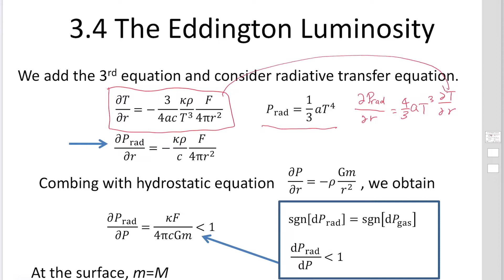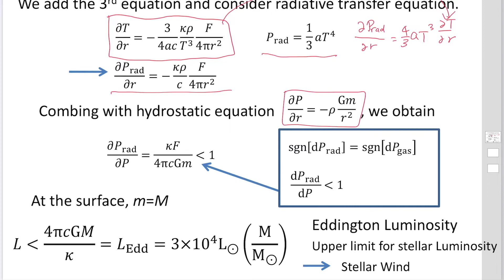II.3.4. The Eddington Luminosity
We consider an equation for the temperature gradient. The pressure of a star consists of the gas pressure and the radiation pressure. When the radiation pressure becomes too strong, a star cannot maintain an equilibrium structure and loses gas from the surface as stellar wind. We estimate the largest luminosity of a star and call it the Eddington luminosity after Eddington.